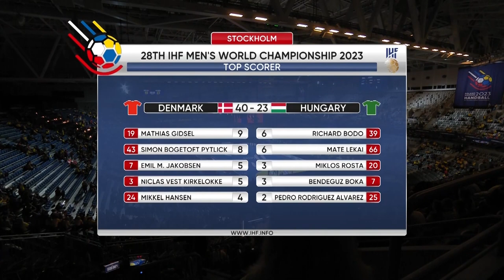Denmark vs Hungary | Highlights | 28th IHF Men's World Championship, POL/SWE 2023